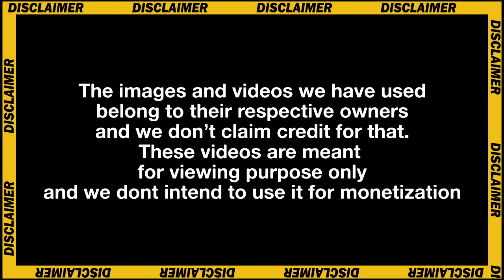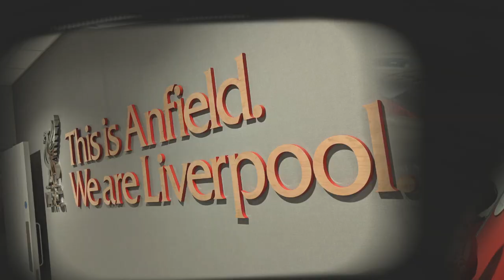The Heartbreaks - Fernando Torres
Hello everyone, welcome to another episode of Menace & The Monk. And we talk about another of every Liverpool fan's favorite - Fernando Torres in this one. It's fair to say every one of us was in love with Fernando, who in a Liverpool shirt was the best striker on the planet in his heydays. Watch us discuss the memorable events, the fantastic goals, the swagger, and of course, the move to Chelsea - something that still pains us to this day.